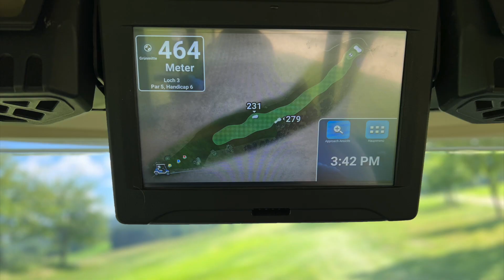GC Weitra-Hausschachen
Ein Juwel in der österreichischen Golflandschaft